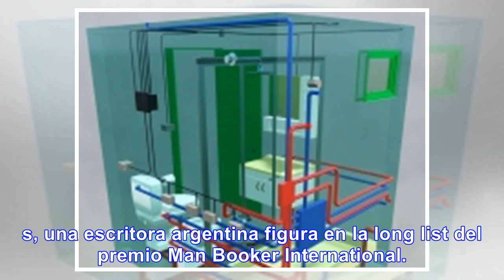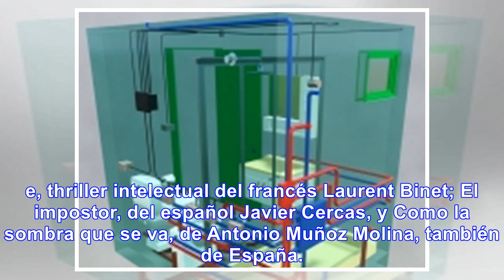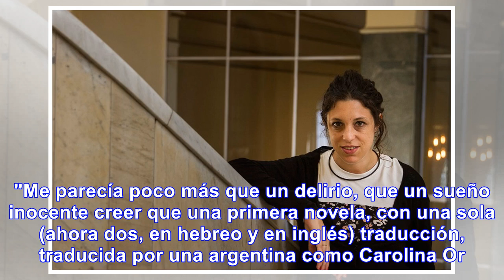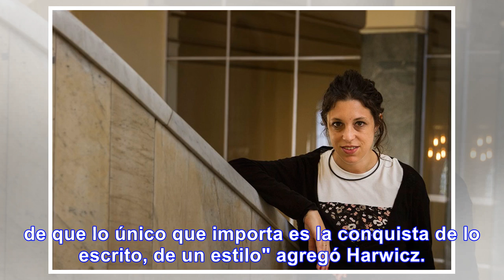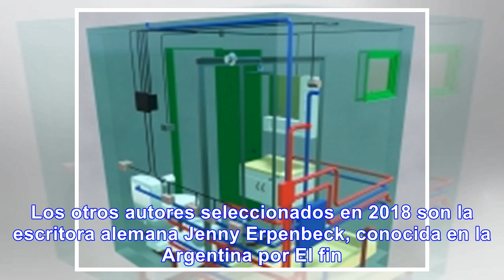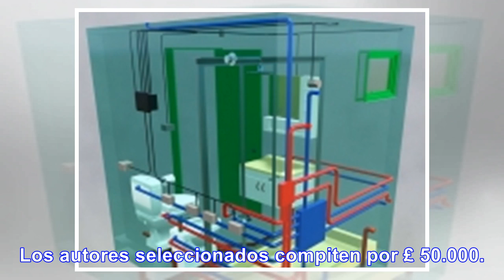Otra vez una escritora argentina compite por el Man Booker - Noticias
Otra vez, una escritora argentina compite por el premio Man Booker International vez más, una escrit...